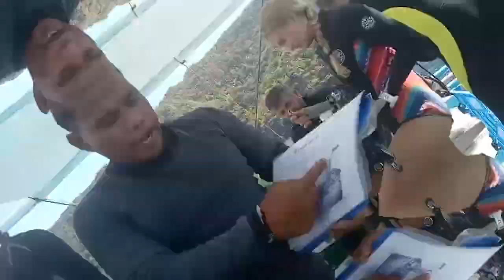CORON ESCAPADE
Short clips of my adventure in coron palawan as a scuba diver